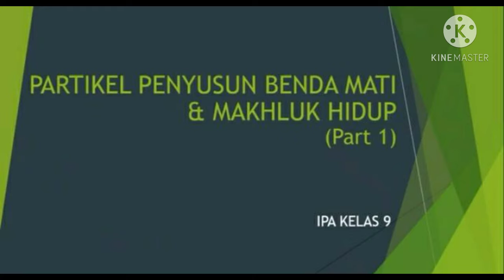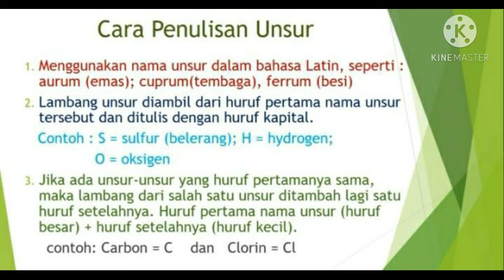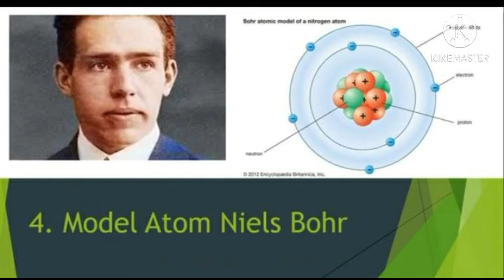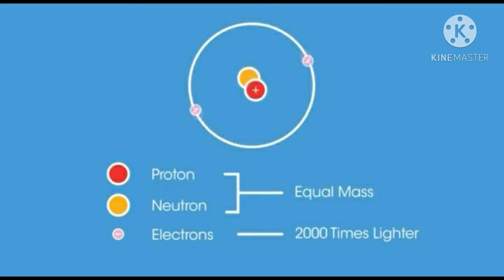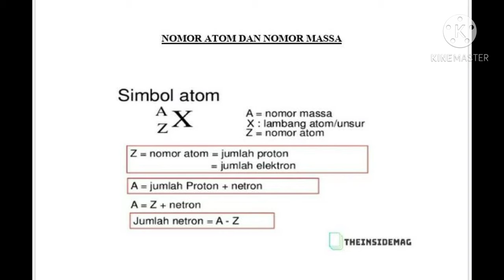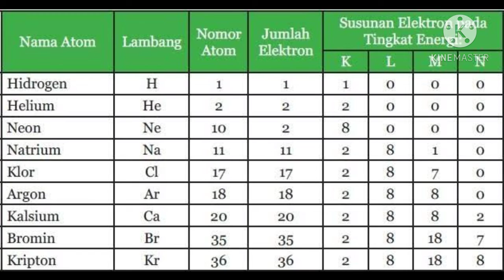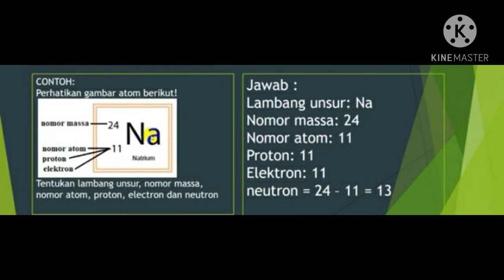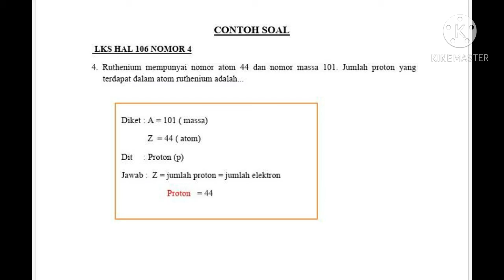Partikel penyusun benda mati kelas 9 Mapel IPA